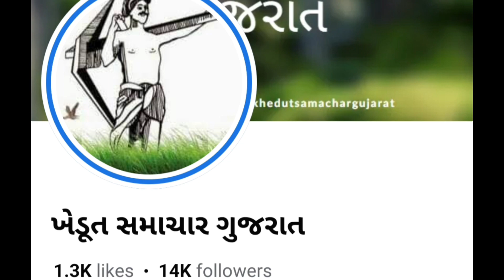સોનાલીકા 60 Rx DI વેચવાનુ છે | Khedut Samachar Gujarat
સોનાલીકા 60 Rx DI વેચવાનુ છે
મોડલ: 2012, ૧ ઓનર
કિંમત: 2,60,000
એન્જિન, ગેર અને હાયડોલિક 100 %
ટાયર 100% નવા
બેટરી નવી કંપની કંડીશન છે ઓરઈઝનલ છે
સરનામું: અમરેલી પ્રોપર જોવા મળે
અજીત ભાઈ મોં.6354462531
ભદ્રેશ ભાઈ મોં.9023015267